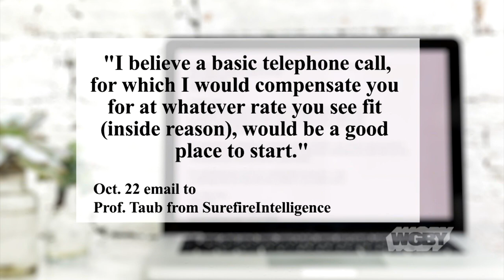Professor Jennifer Taub Offered Bribe for Info on Robert Mueller | Connecting Point | Nov. 13, 2018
Northampton resident Jennifer Taub has never met Robert Mueller, the man leading a special counsel investigation into Russian's role in interfering the 2016 elections and whether the Trump administration was aware of any meddling on Russia's behalf. But the Vermont Law Professor has been interviewed nationally, about a range of issues related to the Trump administration. She thinks that's one possible reason she received a troubling email recently. The email offered her money in exchange for information about Mueller. She discussed details with Carrie Saldo in the studio.